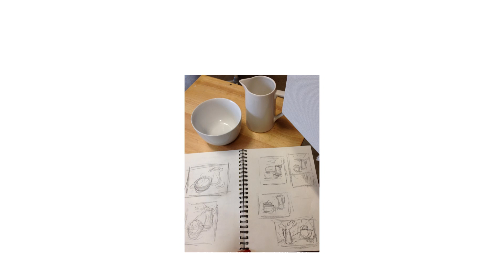Still Life in White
This artwork was created in my studio as a set-up still life of a bowl and jug from the kitchen. The lighting is from the east window in my studio. I have portrayed the myriad of prism colours that can be seen in 'white'.